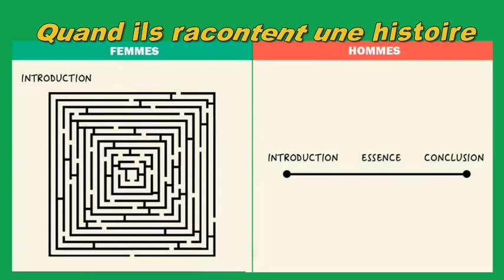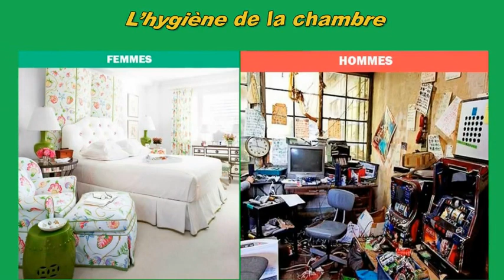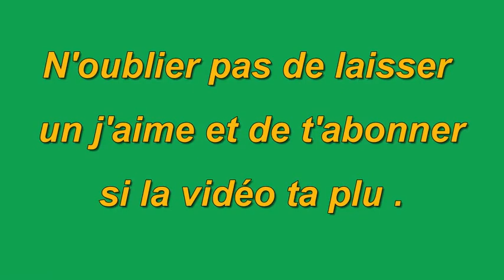8 images qui prouvent que les hommes et les femmes sont complètement opposés !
Dire que les hommes viennent de Mars et les femmes de Venus est considéré comme un cliché mais ce n'est pas totalement faux. Découvrez sur ces images les choses qui différencient les deux sexes. 8 images qui prouvent que les hommes et les femmes sont complètement opposés ! Quelles sont les plus vraies ?